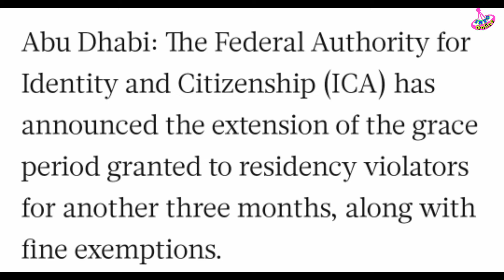UAE visa fines update | overstay fines update | how to leave UAE without fines | info online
Agar aap UAE mein illegal tareeqa se mojood hein aur aap per fine Hai to aap ke liye UAE government ne mazeed relief ka elan kar diya hai
Aap kese fine diye baghair apne country ja sakte hein
Aap ko banned Kiya jaye ga ya nai
Aap ko wapas Jane ke liye kis kis documents ki zaroorat pare gi
Kis jaga se aap try karein ge
Iske elawa bht sari informations is video Mein mojood hein video ko dhayan se dekhein aap ko bht faida mile ga

MERI KUCH BEST VIDEOS KE LINKS. !